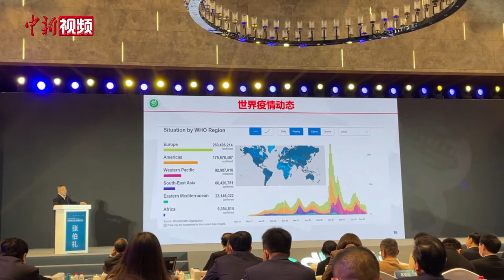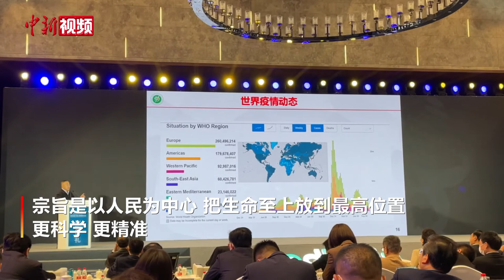张伯礼：“二十条”绝不是躺平 是与病毒变化相适应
作为2022上海国际生物医药产业周的重要活动之一，2022长三角G60科创走廊生物医药产业高质量发展大会暨医生云大会11月17日在上海举办。中国工程院院士、天津中医药大学名誉校长张伯礼在会上称，优化疫情防控的二十条措施出台，总的趋势是更加科学、更加精准，绝不是躺平，绝不是放开，是要逐步地过渡到和病毒的变化相适应，病毒变了，策略就得变。张伯礼表示，随着病毒的变化，随着整个疫情的转变，（措施）还会不断地调整，这个调整是以变应变，宗旨是以人民为中心，把生命至上放到最高位置，更科学、更精准。